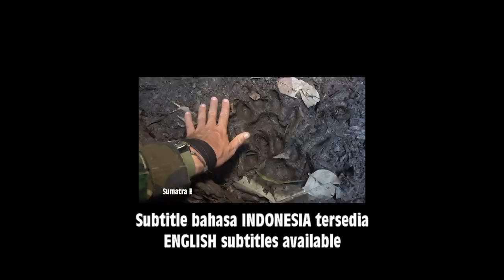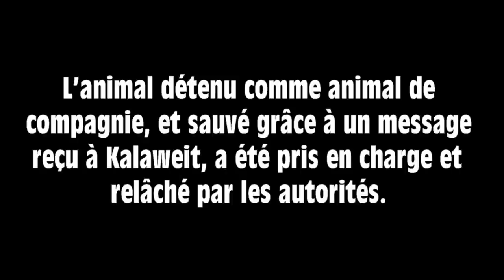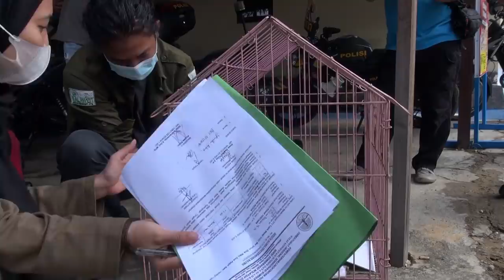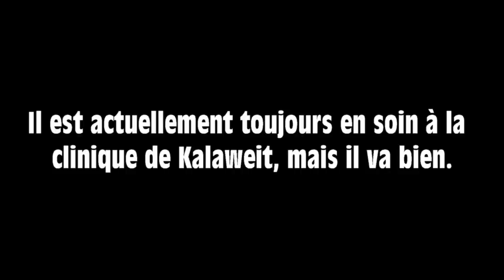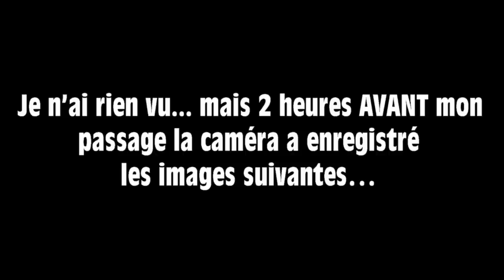LE TIGRE... L'OURSON... et le LORIS...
Je pars a la recherche du tigre en suivant ses traces, et l'équipe de Bornéo sauve un ourson et un loris.

Soutenez cette chaîne (devenez VIP) pour bénéficier d'avantages exclusifs :
Merci !

Adresse : Radio Kalaweit, Komplek Mahoni Lestari 1 no 3, Jl Pinus, Panarung, Pahandut, Palangkaraya, 73111 Kalimantan Tengah, Indonesia

Devenez Ami, soutenez Kalaweit, aidez-nous à acheter de la forêt :
/ Pour acheter des produits de l’association Kalaweit, rendez-vous sur la boutique du site (et ainsi soutenir l’association Kalaweit).

Téléchargez et utilisez le moteur de recherche Lilo. Cela ne vous coûte rien, et cela aide Kalaweit !

Kalaweit APP
Appstore:

Musiques :
Youtube Librairy
Collapsing All Around - Amulets